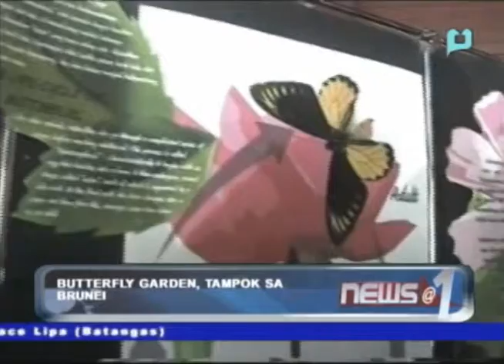Butterfly garden, tampok sa Brunei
News@1 - Butterfly garden, tampok sa Brunei - [January 14, 2013]

Subaybayan kami tuwing Lunes hanggang Biyernes,